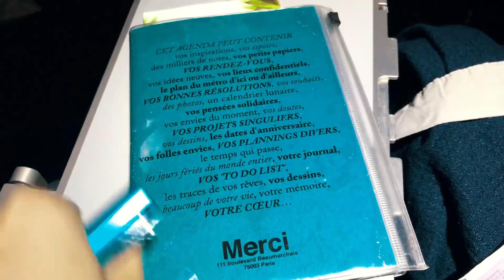BENİMLE BİR UÇUŞ GÜNÜ ✈️ ŞEKİLDEN ŞEKLE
Uçaklarda o kadar çok zaman geçiriyoruz ki nasıl geçiyorum, ne yiyorum, içiyorum, neler yapıyorum hepsi bu videoda!